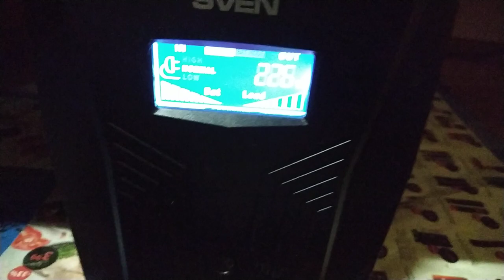Обзор квартиры, рум тур по квартире в которой я живу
Давненько я хотел сделать рум тур, да и вы тоже просили чтобы я сделал рум тур, ну и вот я его сделал :) Правда надо было подольше снимать, и не так резко камерой двигать... :( Ну в следующий раз я буду это учитывать. Просто мой телефон максимально может снимать 23 минуты а потом обрывает запись и начинает новую. А я забыл про 23 минуты и думал что там вообще на 18-ой минуте обрывает. А мне не хотелось потом ещё  после съёмок лезть в программу монтажа и соединять файлы, поэтому я торопился. Там кстати ещё в спальне оказывается не 3 разные обои, а 6 :D Но я не переживаю поэтому поводу. Главное что есть где жить :)